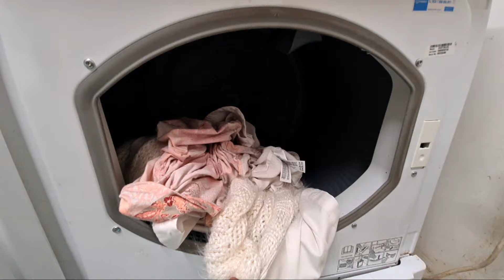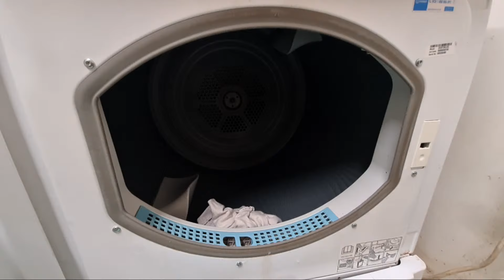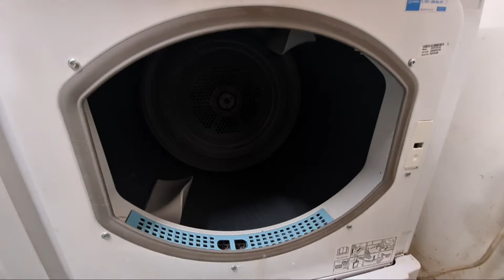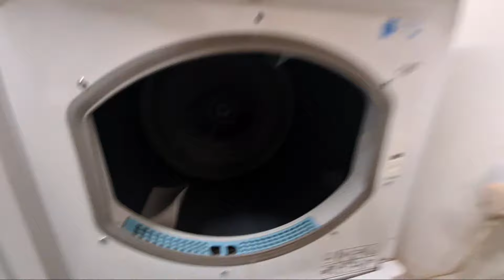Highlight 2:42:04 – 2:47:04 from Indesit IDC8T3 8KG Condenser Tumble Dryer Full Cycle